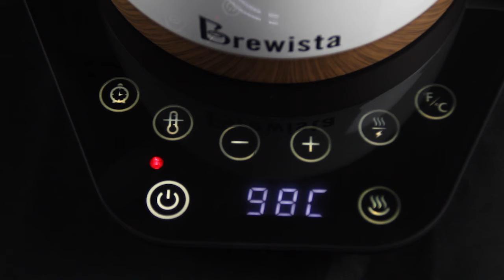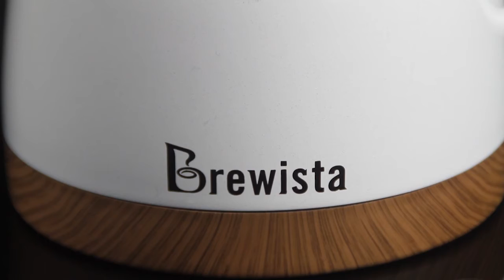BREWISTA KETTLE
Sebuah teko berleher angsa memang wajib ada ketika berniat untuk menyeduh kopi dengan cara pour over. Tapi banyaknya produk yang menawarkan, biasanya tidak tersedia pengaturan suhu yang tepat dan sesuai. Nah, Brewista Kettle adalah solusinya.

Scuro Lavino Sedayu Square Blok E/12-15, Jl. Lingkar Luar Cengkareng, Jakarta Barat